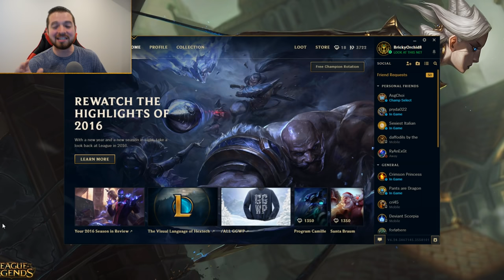BY ANY MEANS | The Golden Brick Road #1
The first episode of The Golden Brick Road is upon us! The series where I try to get out of silver and not cry so hard. Constructive criticism is very much appreciated!